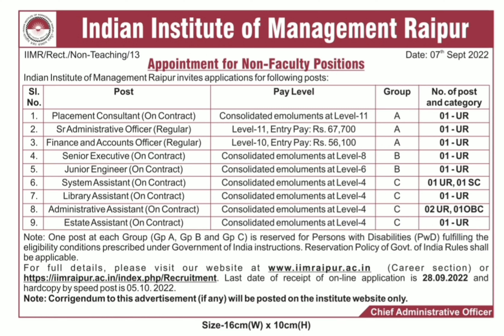Various Vacancies in Indian Institute of Management, Raipur (Contractual)...